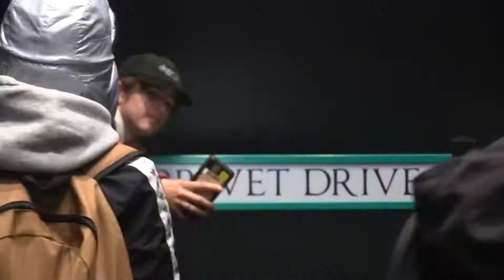Black Magic - Yung Mavu (Harry Potter Studios Tour Edit)